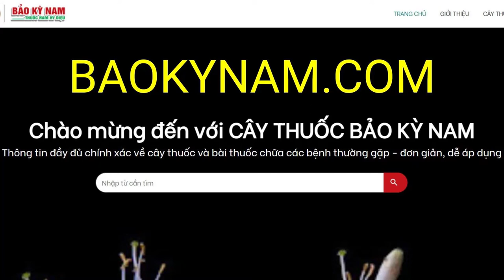Nấm Ngọc Cẩu Có Tác Dụng Chữa Trị Bệnh Gì | Thuốc Bổ Thận Dương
Nấm Ngọc Cẩu có công dụng, tác dụng chữa trị bệnh gì? Nấm Ngọc Cẩu mọc ở đâu? Hình ảnh cây như thế nào? Công dụng, tác dụng của Nấm Ngọc Cẩu dùng để chữa trị bệnh gì? Cách sử dụng như thế nào?

Tên tiếng việt: Nấm ngọc cẩu, Củ gió đất, Cây không lá, Cu chó, Ký sinh hoàn, Củ ngọc núi, Xà cô, Tỏa dương
Tên khoa học:  Balanophora spp. Họ: Balanophoraceae (Dó đất)
Công dụng:  Chữa thiếu máu, đau bụng, nhức mỏi (cả cây).
❤❤❤ Xin cảm ơn bạn đã ghé thăm kênh Cây Thuốc Bảo Kỳ Nam ◕ ‿ ◕

🌏 Kết nối với  CÂY THUỐC BẢO KỲ NAM